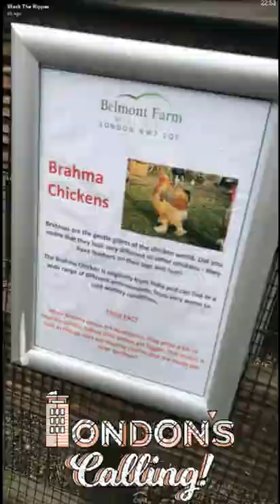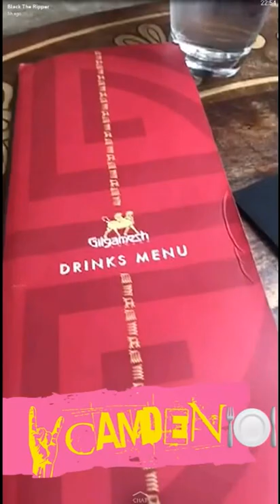Black The Ripper Educates His Son At The Zoo